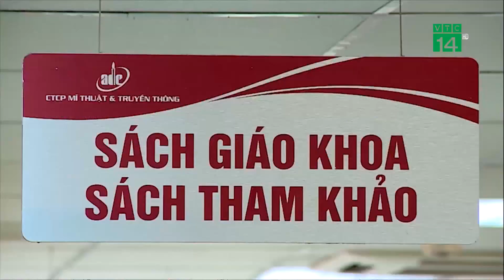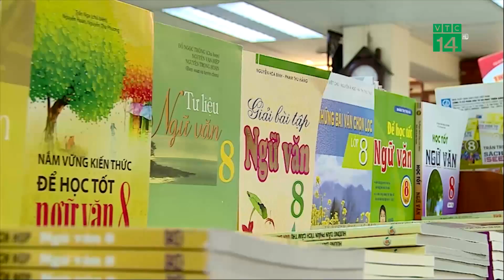Giáo viên hướng dẫn học sinh không viết vào sách | VTC14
VTC14 | BỘ GD&ĐT YÊU CẦU GIÁO VIÊN HƯỚNG DẪN HỌC SINH KHÔNG VIẾT VÀO SGK
Trước phản ứng của phụ huynh học sinh cho rằng  sách giáo khoa có thêm phần bài sẽ không thể tái sử dụng vào năm sau chỉ có thể bỏ hoặc bán giấy vụn, gây lãng phí.
Vì vậy, mới đây Bộ trưởng Bộ GD-ĐT Phùng Xuân Nhạ đã ban hành chỉ thị yêu cầu các cơ sở giáo dục, các thầy cô giáo nâng cao hiệu quả sử dụng sách giáo khoa bằng cách hướng dẫn học sinh không nên viết vào sách giáo khoa.